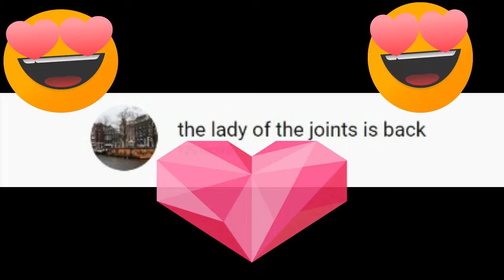Buon Compleanno Ledy G L Elena Canelli Avvocatella's Rose Catherine Bach Gisella De Angelis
Tanti Auguri da Canali Gianluigi. Elena Canelli